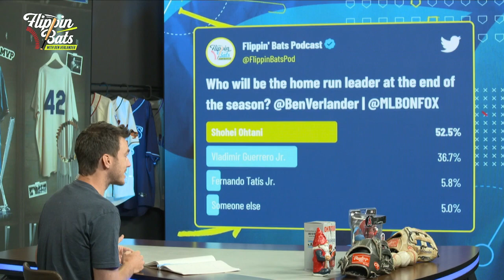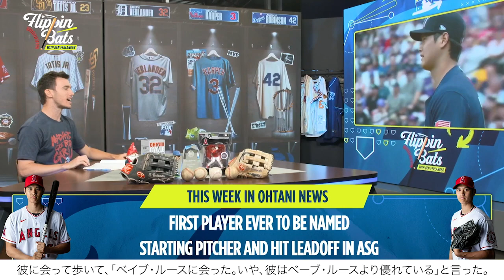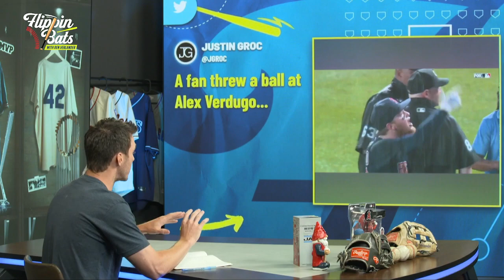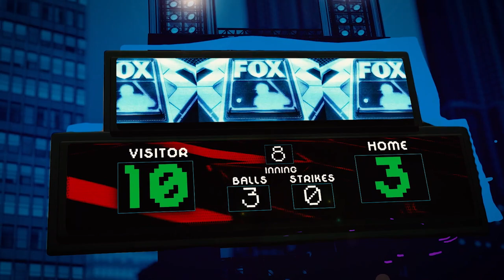Nicholas Castellanos, new Home Run Chase, ASG weekend recap, more | FULL EPISODE | Flippin’ Bats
Cincinnati Reds All-Star outfielder Nicholas Castellanos joins Ben Verlander on the latest full episode of the Flippin’ Bats podcast. Ben goes back over his wild All-Star Weekend, plus more weekly Shohei Ohtani news.